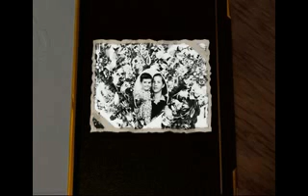Слайд шоу на юбией и день рождения